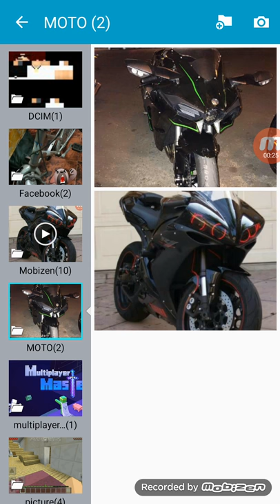Coi 2 chiếc chiến mã mới mua từ hôm qua 😎😎😎